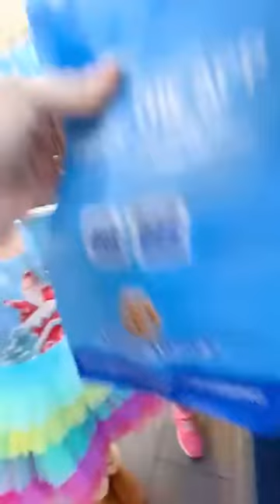Christmas Shopping GONE WRONG...🤦‍♀️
What it's really like Christmas shopping with my 8 year old. It's definitely a shopping spree but not for the right items... Little Mama wanted every special treat in the mall. You can't forget the Auntie Anne's pretzels! She seemed to sniff out every toy store and pop it. Then after multiple bathroom breaks I was worn out. I don't know if we will ever get her dad's gifts in time! Shopping for the holidays is a  real life problem! Next year I'm shopping by myself! Who can relate??  @LEGO   @AuntieAnnesPretzels   @OldNavy